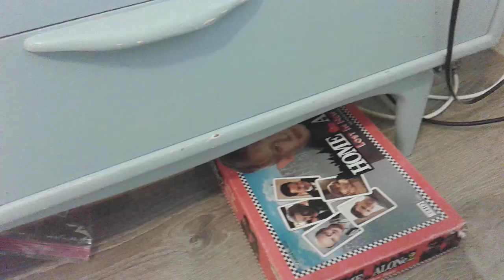The Mickey and Patrick Show Episode 114. A Evil Man With A Plan!